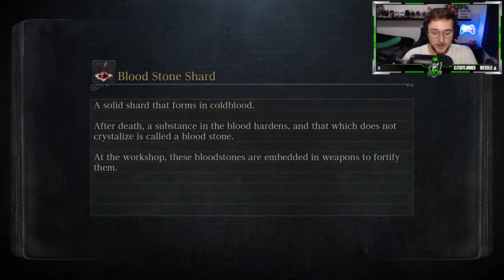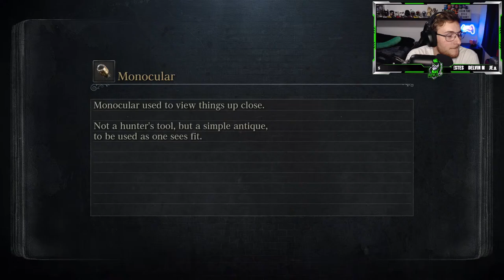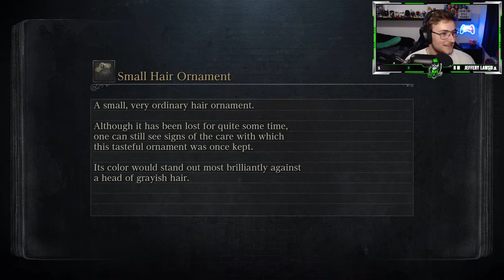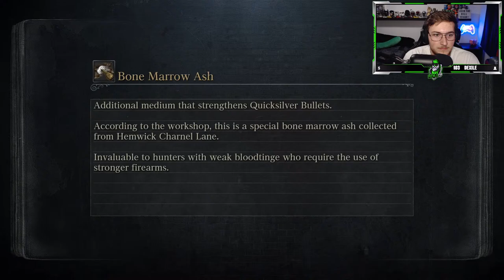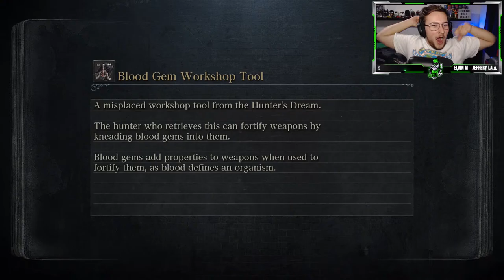🔴LIVE - PICKLE VS. BLOODBORNE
📲Follow your favorite Pickle on all socials!

     V V V V V V V V V V V V V V V V V V V V

🥒BEST PICKLE IN GAMING BABY!